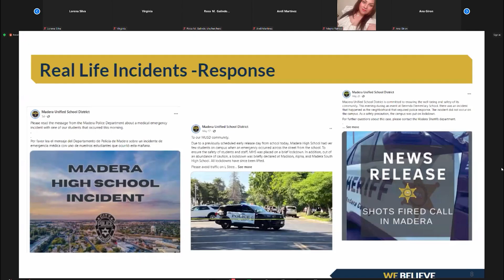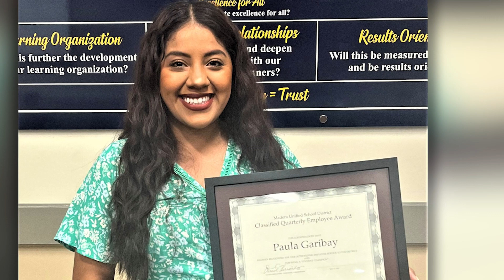Madera Minutes | September 26, 2023